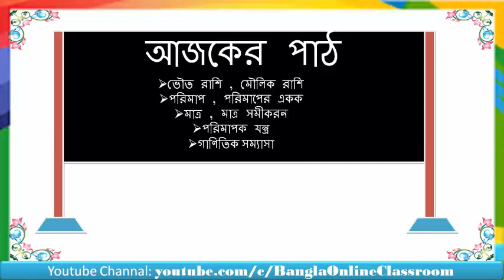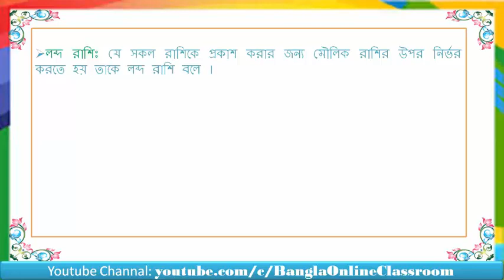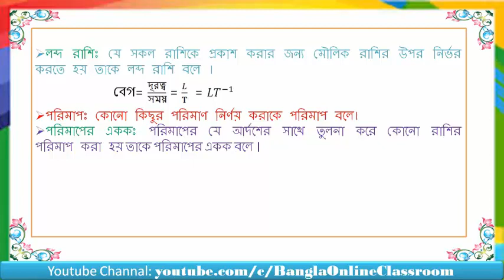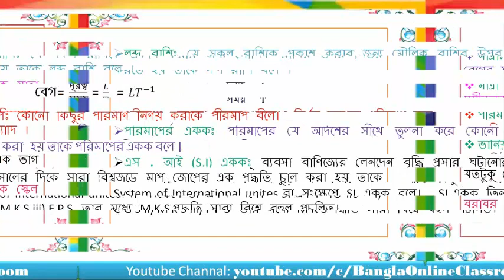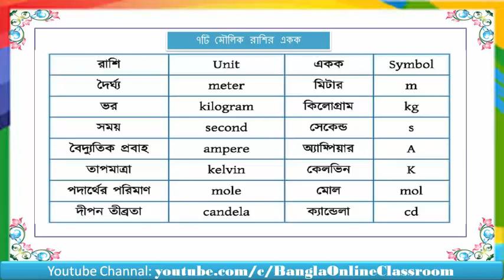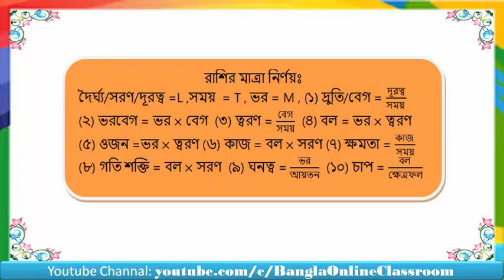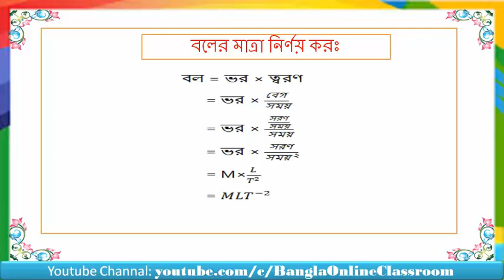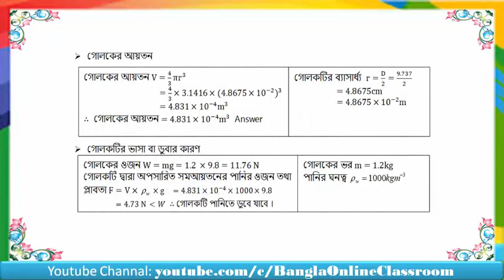Class 9 10, Physics, chapter 1 physical quantities and their measurements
SSC Physics Note Chapter 1: Physical Quantities and Measurements. Physics is one of the oldest academic disciplines, perhaps the oldest through the inclusion of astronomy. In the last two millennia, physics was a part of natural philosophy, chemistry, certain branches of mathematics, and biology, but during the scientific revolution in the 17th century, the natural sciences emerged as unique in their own right research programs. Physics intersects with many interdisciplinary areas of research, such as Biophysics and quantum chemistry, and physics limits are not rigidly defined. New ideas in physics often explain the fundamentals of other sciences' mechanisms, to open new avenues of research in areas such as mathematics and philosophy.